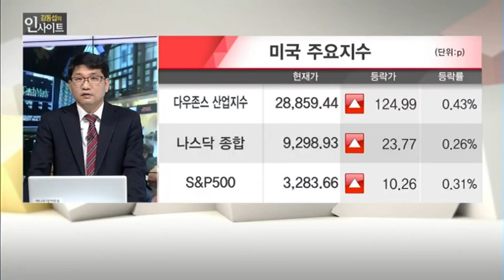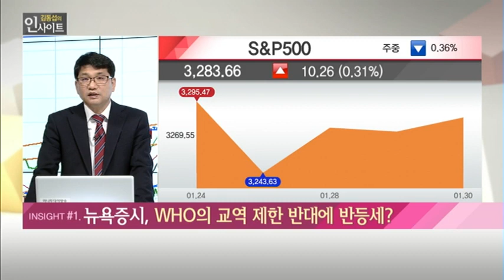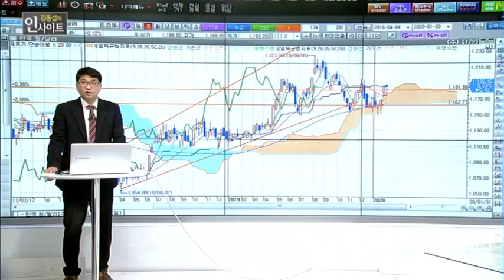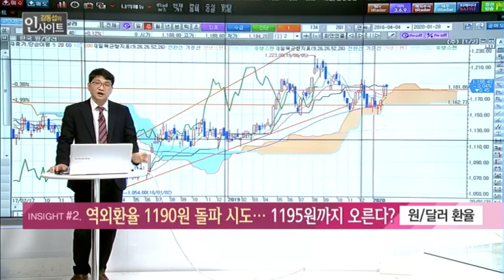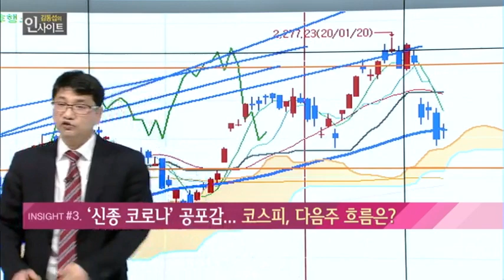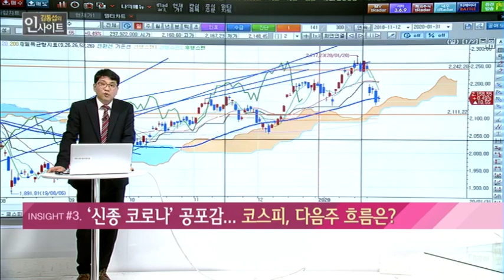[김동섭의 인사이트] 뉴욕증시, WHO의 교역 제한 반대에 반등세? / (증시, 증권)